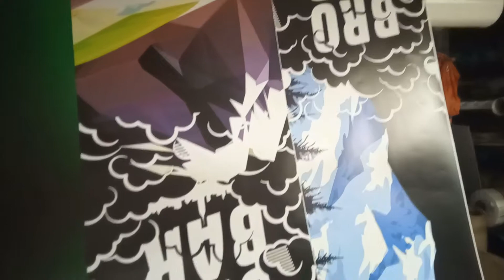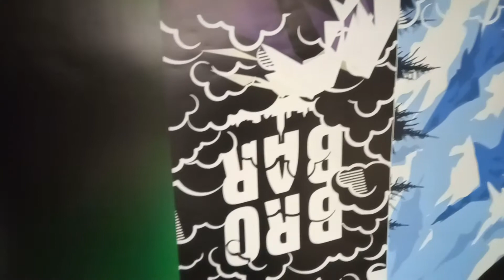Где можно забрендировать Snowboard конечно в компании Royllent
Самый крупный производитель сноуборд наклеек в России предлагает возможность забрендировать свой Snowboard, доску для перемещения по снегу.